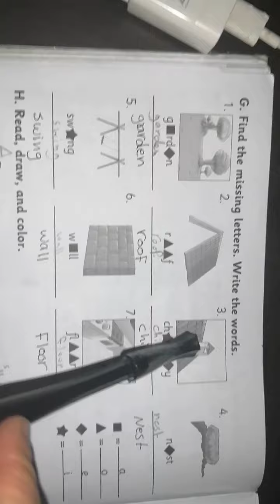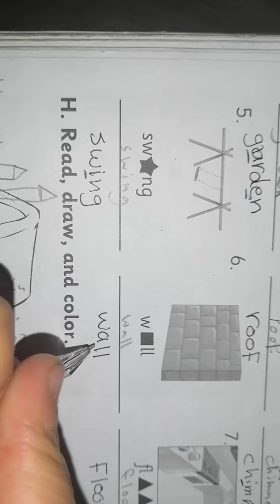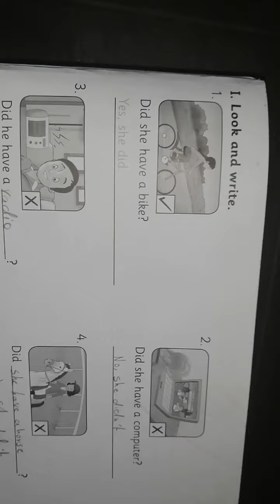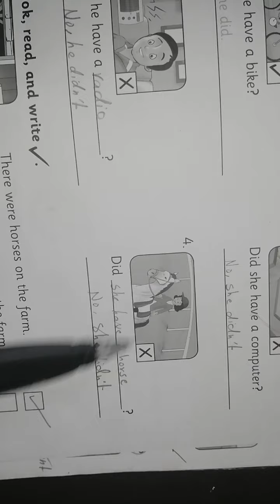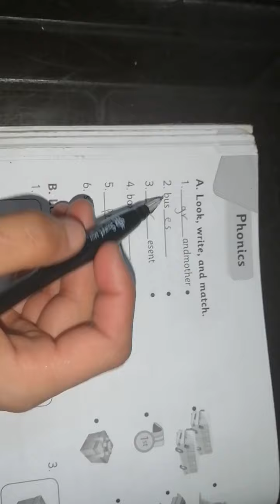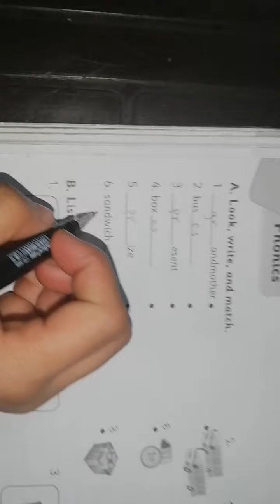Third grade / work book page 48, 49 and 50